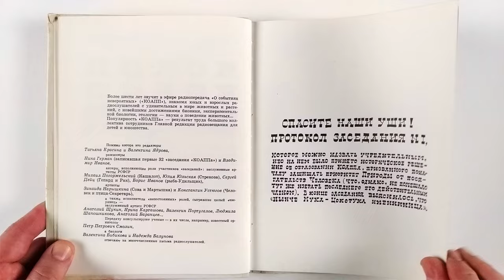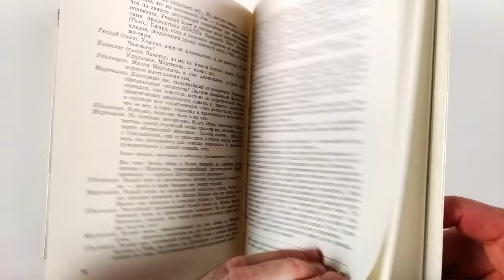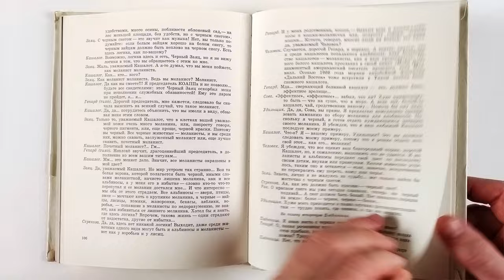Коапп! Коапп! Коапп! М. А. Константиновский. Том 1/8. Илл. В. Зуйкова и Э. Назарова. 1970 / Coapp!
Художники: Владимир Зуйков и Эдуард Назаров
Издательство: М.: Искусство
Переплет: ламинированный твердый
Год издания: 1970
Формат издания: 70x90/16
Количество страниц: 104
Тип книги: букинистика
Язык: русский
Coapp! Coapp! Coapp! M. A. Konstantinovsky. Volume 1/8. Illustrations by V. Zuykov and E. Nazarov. 1970
Artists: Vladimir Zuykov and Eduard Nazarov
Publisher: M.: Art
Binding: laminated hard
Publication year: 1970
Edition format: 70x90/16
Number of pages: 104
Type of book: second-hand books
Russian language